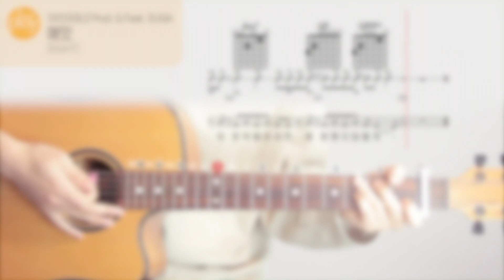아이유(IU) _ 에잇(EIGHT) Prod. & Feat. SUGA of BTS | 기타 커버 & 튜토리얼 _ 코드 & TAB 악보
악보 (멜로디, 코드, TAB)

기타 커버 & 튜토리얼 | 핑거링가이드 애니메이션 | 코드 & TAB 악보

아이유(IU) _ 에잇(EIGHT) Prod. & Feat. SUGA of BTS

작사 - 아이유(IU), SUGA
작곡 - SUGA, 아이유(IU), EL CAPITXN